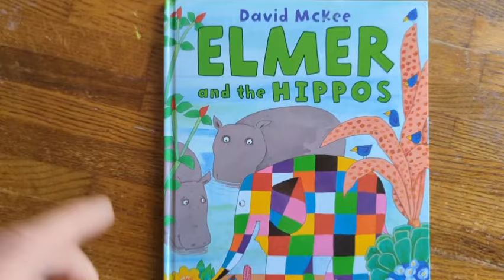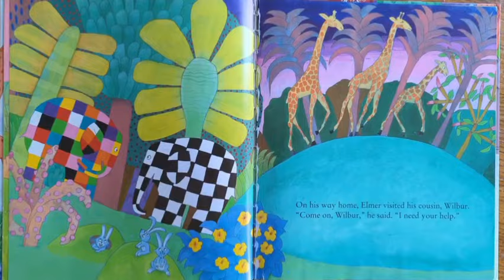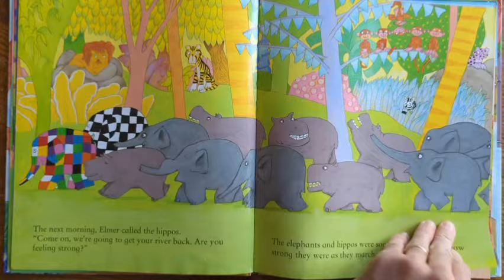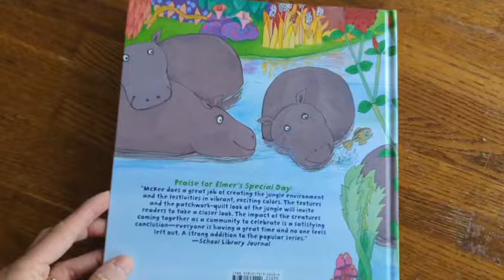Reading "Elmer and the Hippos" with voices and effects!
Here comes another Elmer book your way. This one is "Elmer and the Hippos" by David McKee.

Elmer finds out from other elephants that the hippos started playing in their river. Elmer decided to investigate and find out why. What he finds ends up uniting the herds!

For more read-alongs, including other Elmer stories, Pete the Cat, and more series, check out this playlist

Enjoy, and stay random!